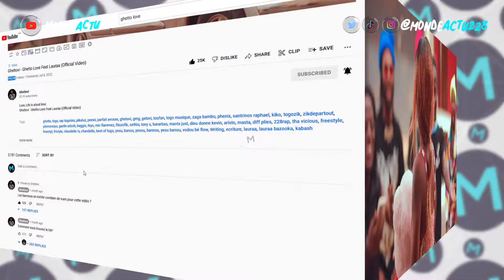GHETTOVI ACUSER D'AVOIR ACHETER LES VUES DE GHETTO LOVE | MONDE ACTU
Ghettovi est accusé d’avoir acheté des vues

Le dernier projet de l'artiste Ghettovi et de sa chérie Lauraa, Ghetto Love, a fait un bond incroyable ces derniers jours...